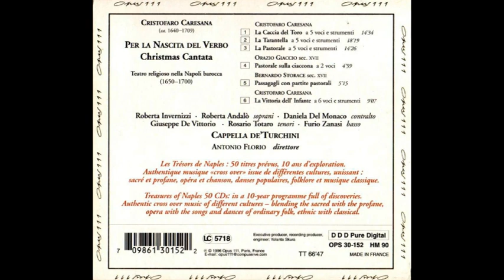Cristofaro Caresana (c.1640-1709) - Christmas Cantata (Florio, 1996)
Cristofaro Caresana (c.1640-1709)
Christmas Cantata   (Florio, 1996)